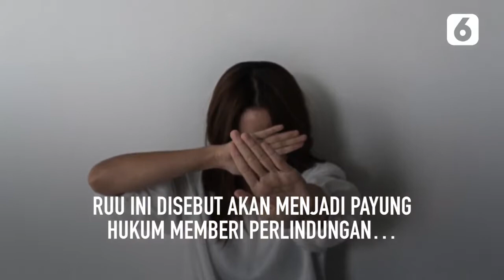RUU Penghapusan Kekerasan Seksual Masuk Prolegnas 2021 - Liputan6.com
Ketua DPR RI Puan Maharani menyebut RUU Penghapusan Kekerasan Seksual (PKS) sebagai bukti keberpihakan DPR kepada perempuan.